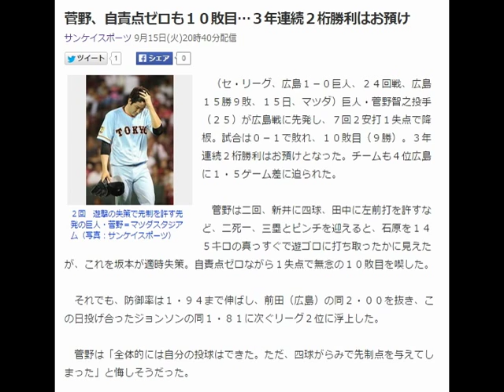菅野、自責点ゼロも１０敗目…３年連続２桁勝利はお預け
サンケイスポーツ 9月15日(火)20時40分配信

２回　遊撃の失策で先制を許す先発の巨人・菅野＝マツダスタジアム（写真：サンケイスポーツ）
　（セ・リーグ、広島１－０巨人、２４回戦、広島１５勝９敗、１５日、マツダ）巨人・菅野智之投手（２５）が広島戦に先発し、７回２安打１失点で降板。試合は０－１で敗れ、１０敗目（９勝）。３年連続２桁勝利はお預けとなった。チームも４位広島に１・５ゲーム差に迫られた。

　菅野は二回、新井に四球、田中に左前打を許すなど、二死一、三塁とピンチを迎えると、石原を１４５キロの真っすぐで遊ゴロに打ち取ったかに見えたが、これを坂本が適時失策。自責点ゼロながら１失点で無念の１０敗目を喫した。

　それでも、防御率は１・９４まで伸ばし、前田（広島）の同２・００を抜き、この日投げ合ったジョンソンの同１・８１に次ぐリーグ２位に浮上した。

　菅野は「全体的には自分の投球はできた。ただ、四球がらみで先制点を与えてしまった」と悔しそうだった。